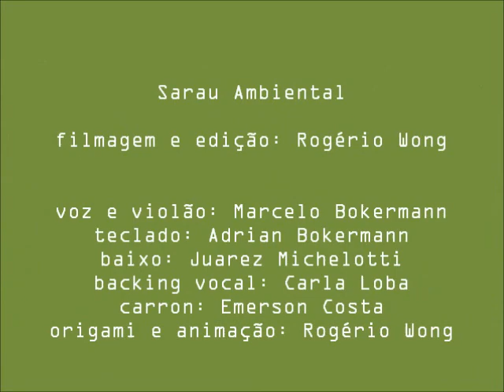Sarau Ambiental 29/01/2013 (parte 02)